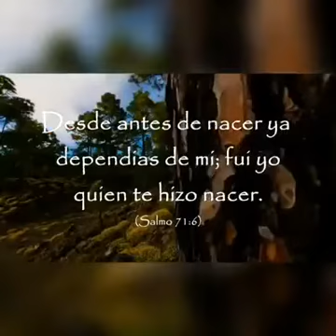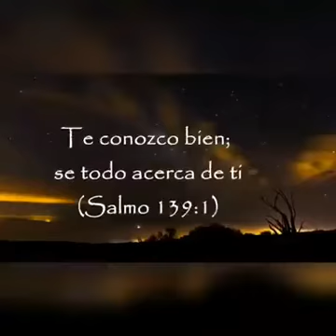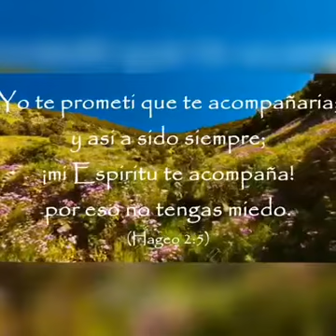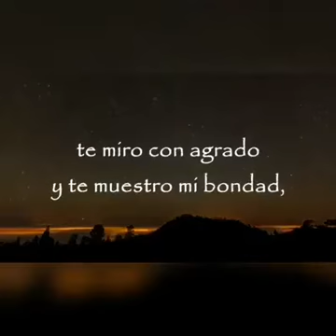AQUÍ ESTAS | Música de Adoración